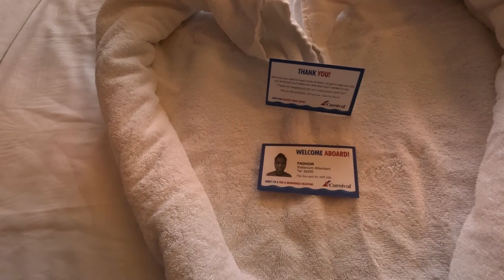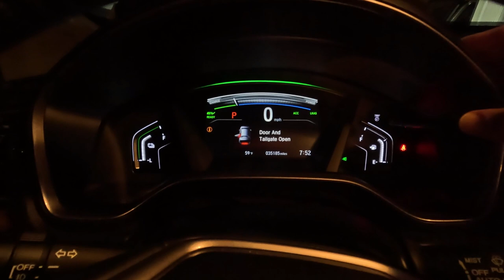Carnival Cruise Day 8 & 9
Spring Break/ Senior Trip Cruise